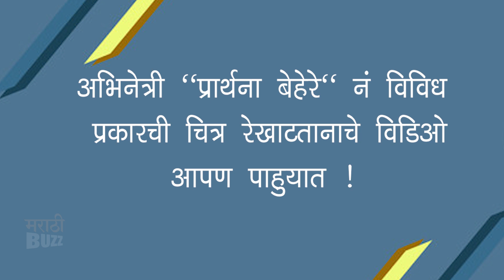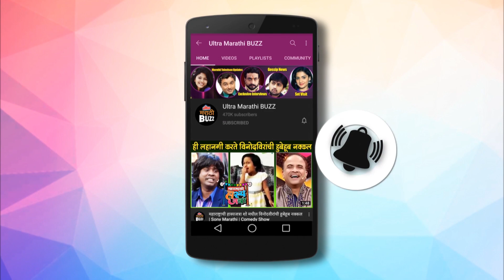Prarthana Behere Free Hand Design & Wall Painting| कॉफी & बरंच काही| Whatsapp Lagn |प्रार्थना बेहेरे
अभिनेत्री "प्रार्थना बेहेरे"नं विविध प्रकारची चित्रं रेखाटतानाचे विडिओ आपण पाहुयात फक्त "अल्ट्रा मराठी बझ"वर ! Report & Voice Over By Sagar Maladkar Video Editor - Sushant Varsolkar VIDEO COURTESY - Milind Soman Instagram Profile